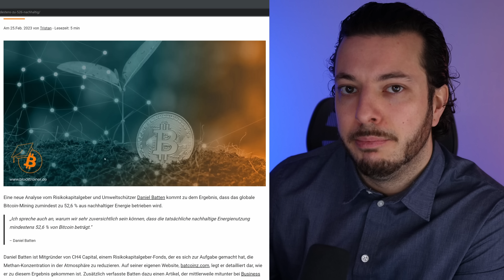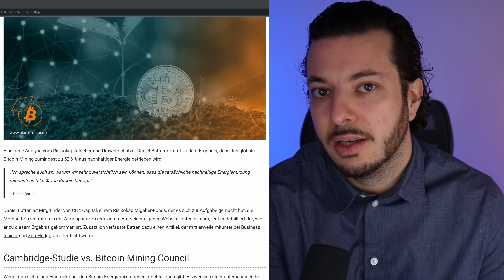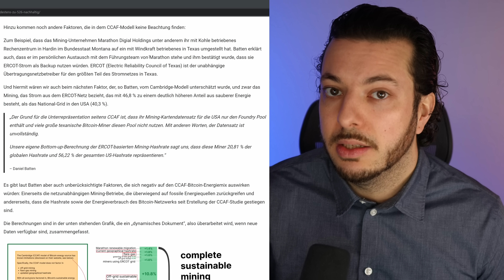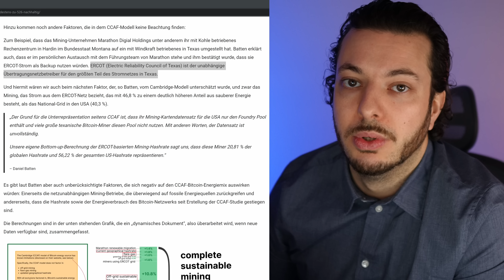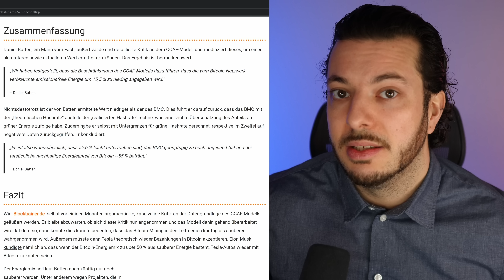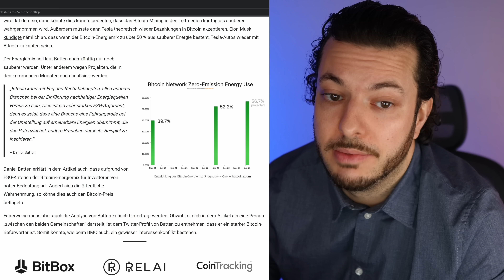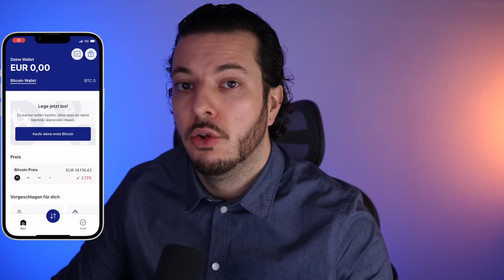Forschung zeigt: "BITCOIN ist zu mindestens 52% nachhaltig!" | Cambridge Daten fehlerhaft!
"Bitcoin ist nachhaltig!" Das zeigt ein aktueller Forschungsbericht von Daniel Betton. Daten der Cambridge University sind fehlerhaft und auch das BMC liegt nicht ganz richtig!

🌐 Bitcoin News, Blogposts & Wissensartikel!

▬▬▬ Empfehlungen! (Werbung) ▬▬▬▬▬▬▬▬▬▬
🔥 Bitcoin Sparplan von Relai!
🤩 Spare 0,5% Gebühren mit dem Code: blocktrainer

🔨Sichere deine 24 Wörter mit einem Seedor Stahlwallet!